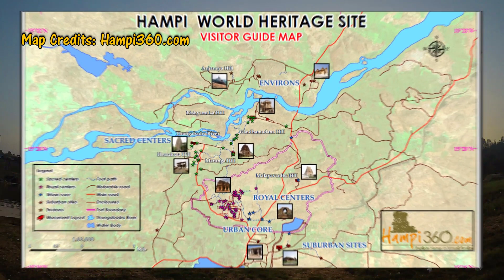Top 10 Places To Visit In HAMPI | UNESCO World Heritage Site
Top 10 places in Hampi to must visit:
1. Anjaneya Hill ( Birth Place of Hanuman)
2. Sree Virupaksha Temple
3. Sasivekalu Ganesh Temple
4.  Lakshmi/Ugra Narsimha Temple
5. Queen's Bath
6.Lotus Mahal & Elephant's Stables
7. Hazara Rama Temple
8. Kings's Audience Hall
9. Steeped Tank
10. Vijaya Vitthal Temple ( stone chariot)

Videographer:
Amol Pawar, Rohit Chalke, Dhiren Raut, Sagar Lanke, Vishal Shelar

Content Creator:
Preeti Vankar, Smita Shintre Shelar, Vishal Shelar
Video Shoot on(Canon EOS 1500D)
Video Shoot on (Oneplus7)
Edited on: (Dell)